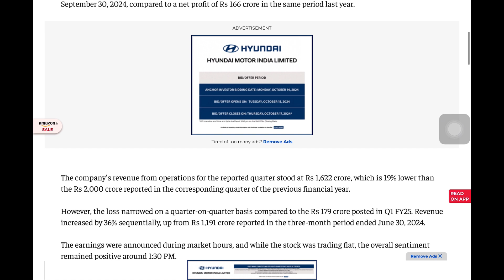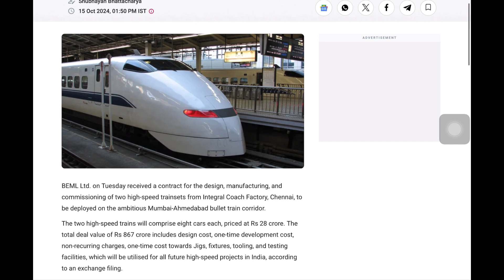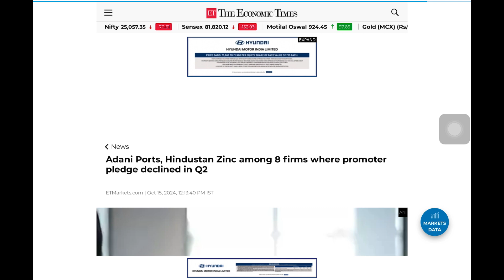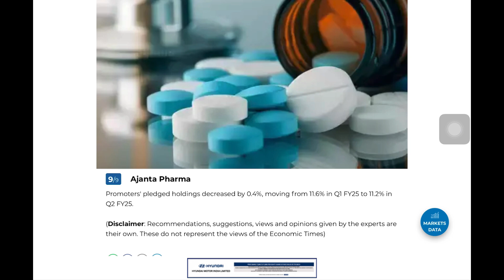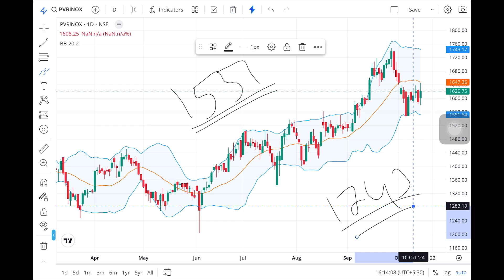Stock Crash News | Latest Share Market Tips And News | Good News + Bad News